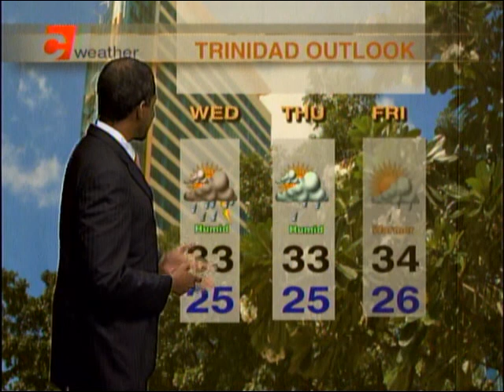Local Weather Outlook Tuesday July 25th, 2017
Meteorologist Ean Wallace says it will be a mixed day for Trinidad and Tobago with cloudy conditions and a scattering of showers.